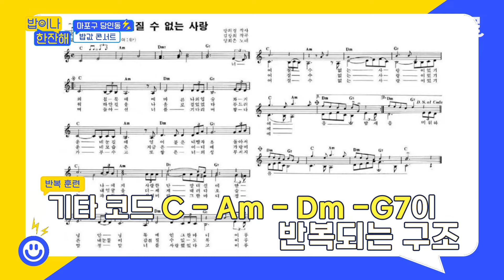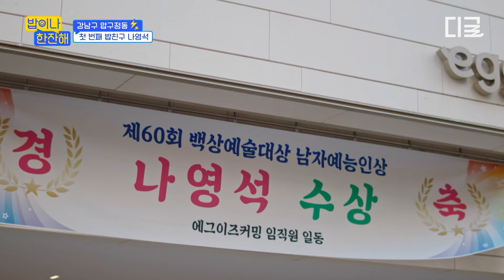[밥이나한잔해] (75분) 밥한잔은 정말 유명한 개그맨들 집합소임🤣 정관 수술부터 신혼여행 썰까지ㅋㅋㅋ 웃음 보장 레전드 썰 모음.ZIP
"집 근처야, 일단 나와!"
급만난 찐친과의 '밥 한잔' 타임🍚🍺

⚡동네 친구 번개 프로젝트⚡

tvN 〈밥이나 한잔해〉